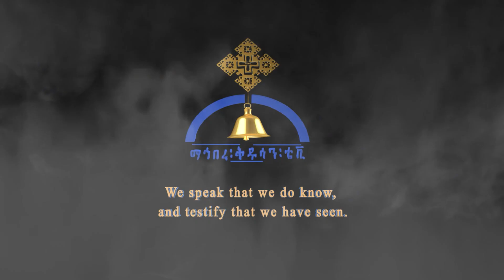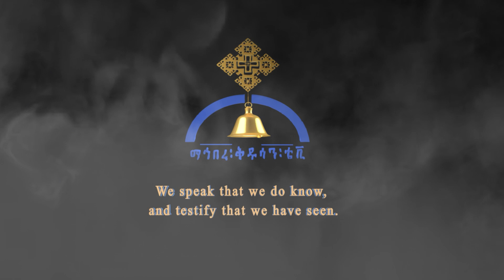MK TV Concept of Sin, Part 2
Concept of Sin, Part 2, Dec. 2020.